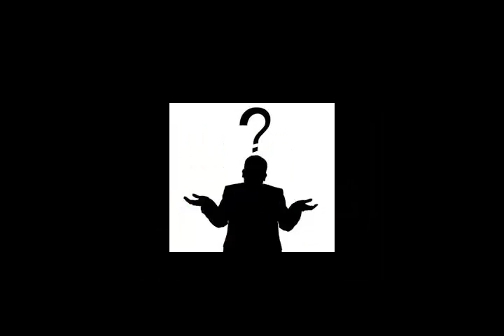The Kool Way To Get Kansur!!!!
QUIT BEIN A LOSER!